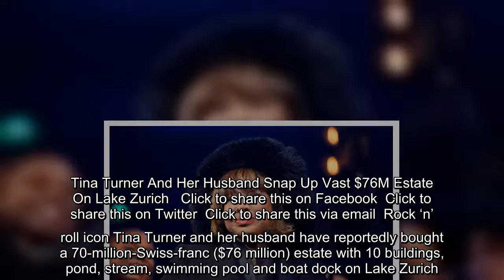Rock ‘n’ roll icon Tina Turner and her husband have reportedly bought a 70-million-Swiss-franc ($76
Rock ‘n’ roll icon Tina Turner and her husband have reportedly bought a 70-million-Swiss-franc ($76 million) estate with 10 buildings, pond, stream, swimming pool and boat dock on Lake Zurich. The 82-year-old star’s husband, Erwin Bach, was quoted in daily Handelszeitung as saying the couple acquired the century-old, 24,000-square-metre (260,000-square-foot) property in the village of…